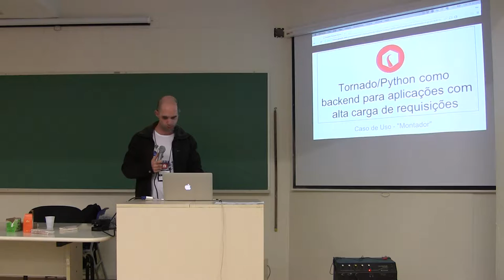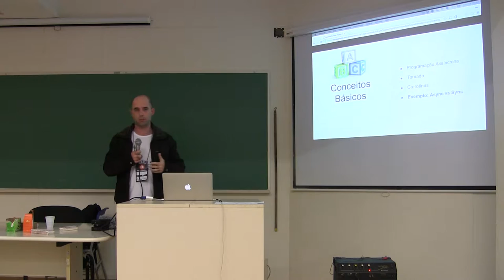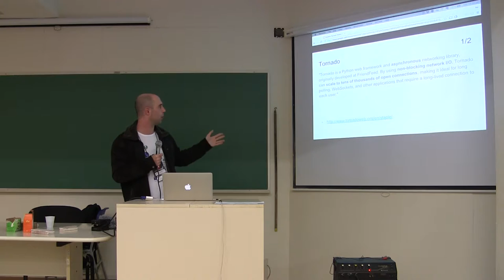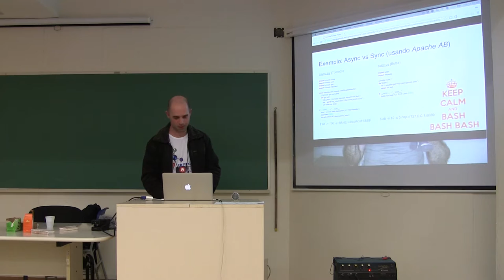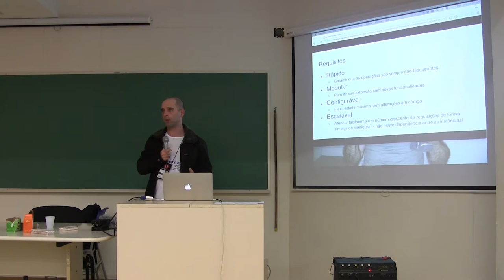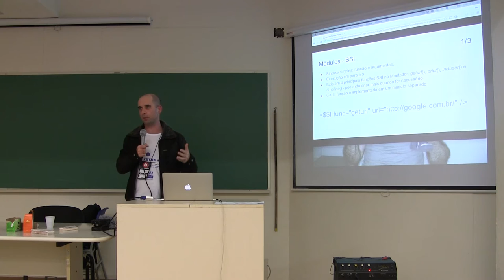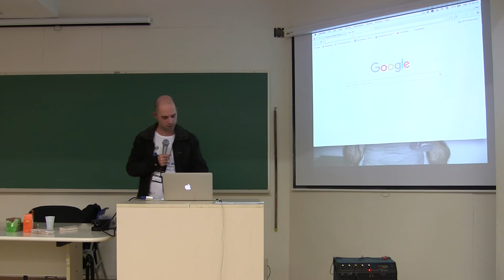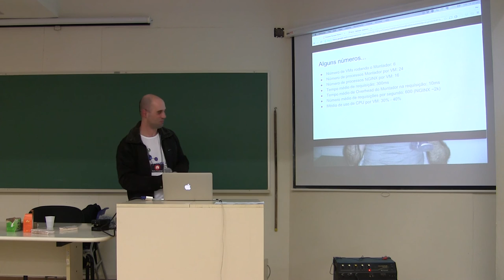Tornado/Python como backend para aplicações com alta carga de requisições por Roy Avidan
Python é uma das linguagens de programação mais usados no mundo em geral e para web em específico. Tornado é um servidor web não bloqueante feito em Python originalmente desenvolvido pela FriendFeed (comprada pelo Facebook). No Terra utilizamos estas tecnologias nos nossos sistemas de backend para atender uma carga enorme de requisições e para personalizar conteúdo. Nesta palestra vou apresentar um use case sobre um dos componentes na nossa arquitetura de entrega – um processador de SSIs inteligente, rápido e modular, feito em Tornado/Python – o “Montador”.